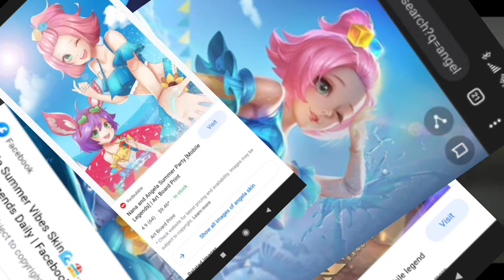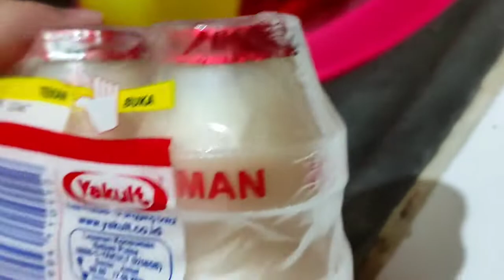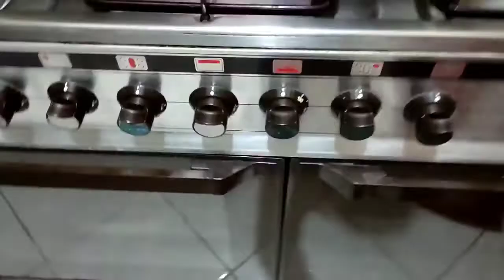Turtorial lemon yakult homemade chef Kenly - chocokenlykids